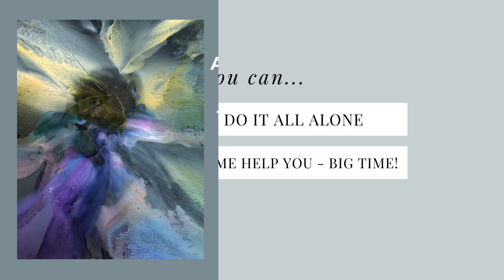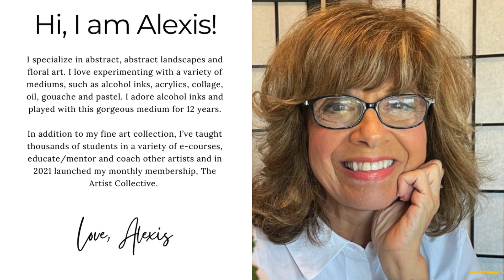The Beauty of Alcohol Inks: The Basics E-course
Are an absolute beginner in alcohol inks and need help navigating the world of this amazing medium? Let me share with you my 12 years of expertise playing/working in alcohol inks. Along with my PhD in education, I've taught thousands of students how to achieve gorgeous alcohol ink art. 55 videos/lessons - 6 hours of instruction and Facebook Learning Community. You'll love all of the techniques that I am going to teach you. Join us!